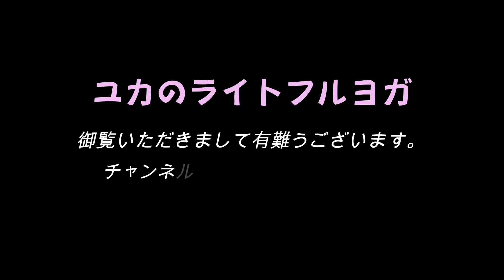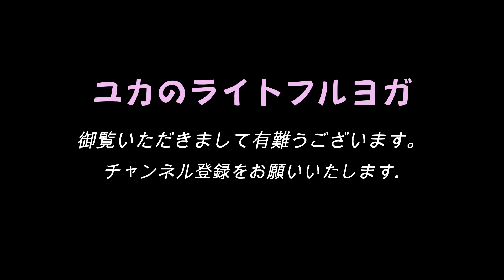ブリッジからいろいろ 0190 ライトフルヨガ Lightful Yoga in Osaka, Japan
0190視覚障害インストラクターユカのライトフルヨガ
大阪市北区でヨガインストラクターをしており、市内で３つのヨガ教室を持っています。 数年前にある日突然、目の病気が発症し視覚障害者になりましたが、目の良かったころからしていたインストラクターを続けることで折れかけた気持ちを立て直すことができました。 今では、一般向けのヨガ教室も視覚障碍者向けのヨガ教室も、どちらも多くの生徒さんにお越しいただいており、皆様にヨガの楽しさをお伝えしています。 私自身も日々ヨガの技術を高めようと努力していますが、上級のポーズは何年していてもなかなか簡単に身につくものではありません。 you tubeでは他のインストラクターの方たちはキレイなポーズの動画を出しておられますが、そこにたどり着くには多くの失敗と練習が必要です。試行錯誤、七転八倒、不惜身命、悪戦苦闘、一意専心・・・・ 私はそんな成長の過程も見ていただこうと思い、あえてまだポーズが完成していないかっこ悪いところや失敗動画も上げていきます。いわゆるメイキングです。よろしくお願いいたします。